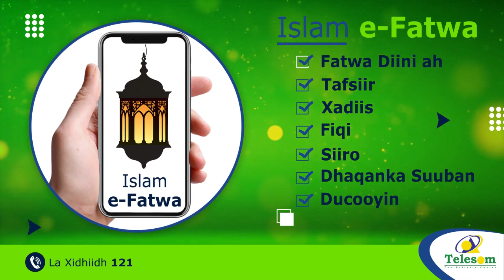Madaxweyne Biixi oo la Hadlay Bulshada iyo Dawladda Maraykanka